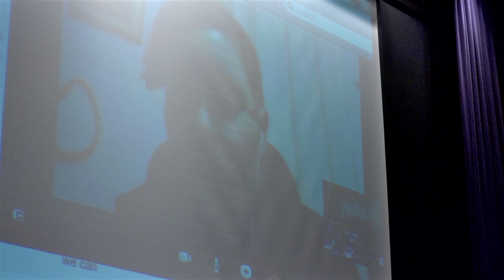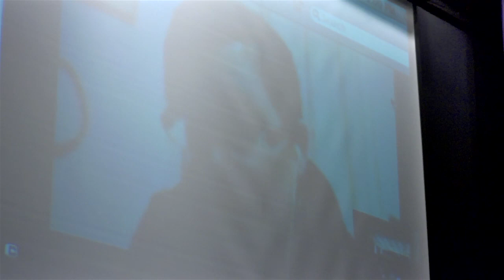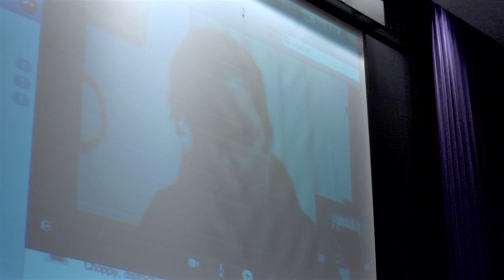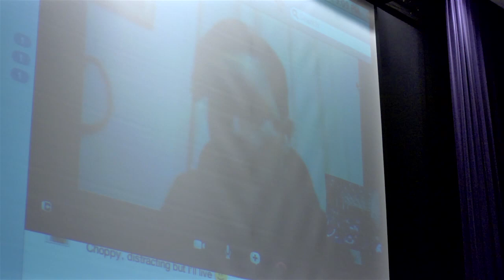Ellen Gabriel, Naomi Klein, Art Manuel, Carla Robinson, Chelsea Vowel on Building a New Relationship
Building a New Relationship Panel at N2Nn Nation to Nation Now: The Conversations (March 23, 2013 in Toronto) produced by Audrey Huntley and introduced by Rebeka Tabobondung, Publisher, MUSKRAT Magazine.

Conversations with good hearts and minds working for change!

presented by MUSKRAT Magazine and the Justina M Barnicke Gallery, Hart House, University of Toronto, Indigeneous Sovereignty and Solidarity Network, Idle No More Toronto